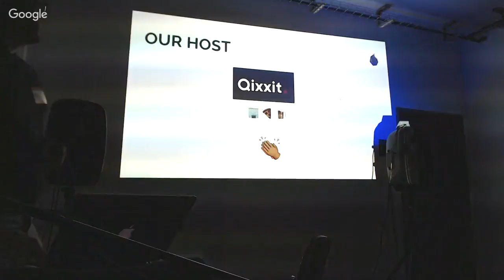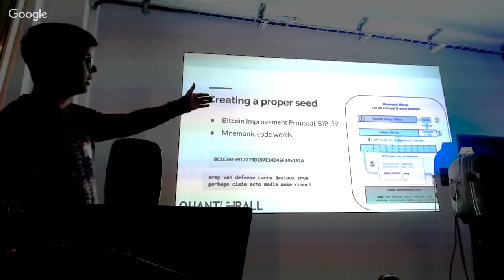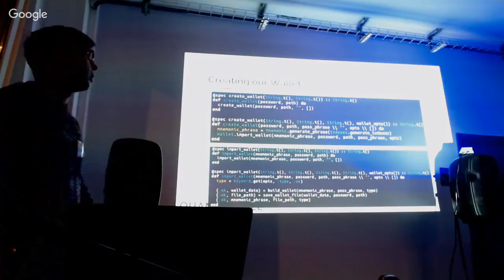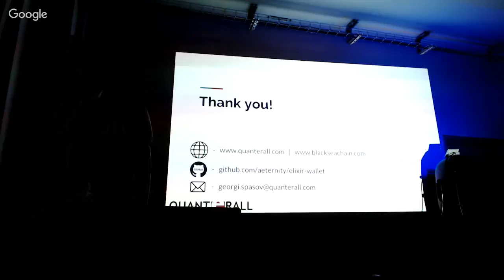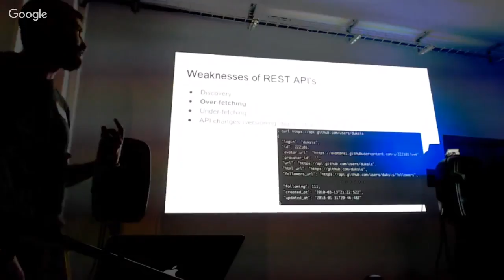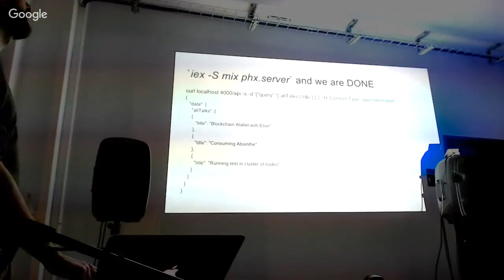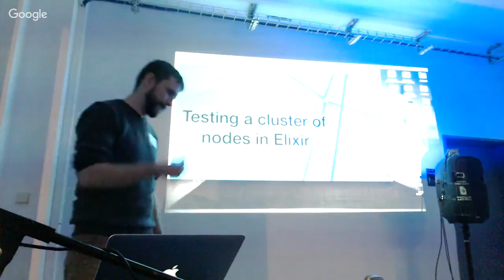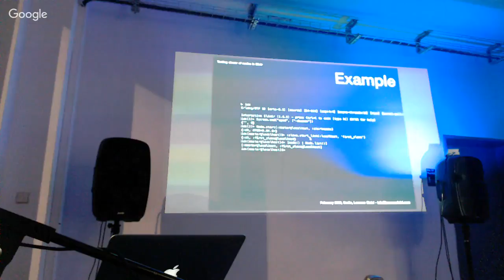Berlin.ex - 08.02.2018 | Blockchain, Absinthe and Clustering for tests